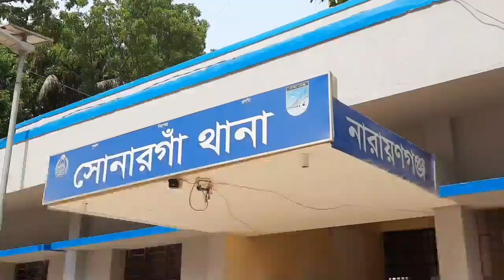সোনারগাঁও পৌর ছাত্রলীগের সভাপতি রবিন ও সাধারণ সম্পাদক সাজুকে ছিনতাইয়ের মামলায় গ্রেফতার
ছিনতাইয়ের মামলায় নারায়ণগঞ্জের সোনারগাঁও পৌর ছাত্রলীগের সভাপতি মাহবুবুর রহমান রবিন ও সাধারণ সম্পাদক শাহরিয়ার হাসান খান সাজুকে গ্রেফতার করেছে পুলিশ। রবিবার রাতে সোনারগাঁয়ের রয়েল রিসোর্টের সামনে থেকে আটক করে, আজ সোমবার দুপুরে আদালতে পাঠিয়েছে পুলিশ। এর আগে রোববার কুমিল্লার কোতয়ালী থানার বাসিন্দা মোবাইল ফোন ব্যবসায়ী সুমন মিয়া বাদি হয়ে সোনারগাঁও থানায় মামলা করেন।
মামলায় সূত্রে জানা যায়, গত ১৩ সেপ্টেম্বর রাতে  আইনশৃঙ্খলা বাহিনীর পরিচয়ে ঢাকা- চট্টগ্রাম মহাসড়কের মোগরাপাড়া চৌরাস্তা এলাকায় তার প্রাইভেটকার গতিরোধ করে অভিযুক্তরা। পরে তাকে মারধর করে প্রাইভেটকারে থাকা ২৮৩ টি মোবাইল ফোন ছিনতাই করে নিয়ে যায়। স্থানীয়দের কাছে তাদের পরিচয় জেনে ১১ দিন যাবত মোবাইল ফোনগুলো ফেরত পেতে তাদের কাছে অনুরোধ করেন ওই ব্যবসায়ী। মোবাইল ফোনগুলো ফেরত না পেয়ে থানায় মামলা করেন তিনি।
সোনারগাঁ থানার এস আই পংকজ কান্তি সরকার জানান, এ ঘটনায় চারজনের নামে মামলা হওয়ার কয়েক ঘন্টার মধ্যে রবিন ও সাজুকে গ্রেফতার করা হয়েছে। আজ তাদেরকে দশ দিনের রিমান্ড চেয়ে  আদালতে পাঠানো হয়েছে।